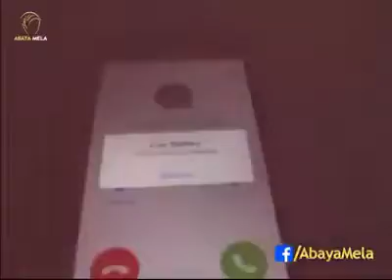Dangerous phone charger.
Real life tragedy